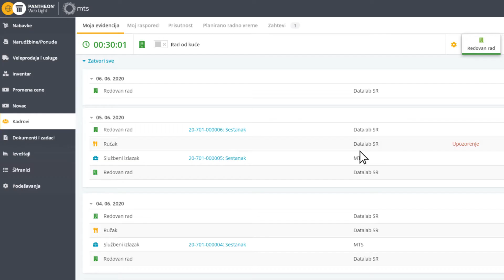Evidencija radnog vremena - PANTHEON Web Light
Jednostavan sistem planiranja i evidentiranja rada i odsutnosti zaposlenih. Pored jednostavnog evidentiranja radnih sati zaposlenih od strane preduzeća, program omogućava takođe pristup svakom zaposlenom do sopstvenih radnih sati, kontrolu odmora, bolovanja, putnih naloga, …